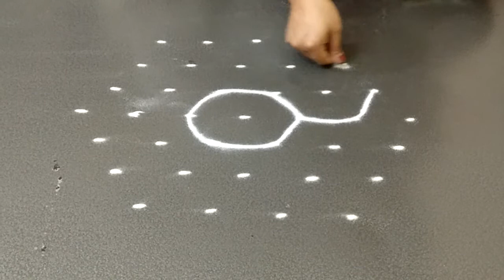Flower design rangoli Muggu with dots 7 to 4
Muggulu
Rangoli designs​ chukkala muggulu5 dots muggulu,
chinna muggulu with dots,
chukkala muggulu with dots,
geethala muggulu,
kadapa muggulu,
melika muggulu borders,
muggula potilu,
muggulu,
muggulu 10 dots,
muggulu 11 dots,
muggulu 11 to 6,
muggulu 12 dots,
muggulu 13 dots,
muggulu 13 to 7,
muggulu 15 dots,
muggulu 2016,
muggulu 2017,
muggulu 2017 latest,
muggulu 2017 new,
muggulu 2017 with dots,
muggulu 21 dots,
muggulu 3 dots,
muggulu 4 dots,
muggulu 5 dots,
muggulu 5-5 dots,
muggulu 5×5,
muggulu 6 dots,
muggulu 6*6,
muggulu 7 dots,
muggulu 7*7,
muggulu 7-1,
muggulu 8 dots,
muggulu 9 dots,
muggulu 9 to 5,
muggulu all,
muggulu and designs,
muggulu app,
muggulu arts,
muggulu astro,
muggulu big,
muggulu big designs with dots,
muggulu big size,
muggulu book,
muggulu border designs,
muggulu border designs latest,
muggulu borders,
muggulu borders latest,
muggulu borders simple,
muggulu borders with dots,
muggulu chinna,
muggulu chinnavi,
muggulu chukkala muggulu,
muggulu chupinchandi,
muggulu colours,
muggulu colours designs,
muggulu come,
muggulu designs,
muggulu designs with dots big,
muggulu designs with dots images,
muggulu designs with dots in telugu,
muggulu designs with dots simple,
muggulu designs without dots,
muggulu designs without dots images,
muggulu easy,
muggulu easy designs,
muggulu easy rangoli designs,
muggulu easy small,
muggulu ela veyali,
muggulu flower designs,
muggulu flowers,
muggulu for beginners,
muggulu for daily,
muggulu for festivals,
muggulu for gadapa,
muggulu for kids,
muggulu for sankranthi,
muggulu free hand,
muggulu friday,
muggulu gadapa,
muggulu games,
muggulu geethalu,
muggulu hd,
muggulu images,
muggulu images 2016,
muggulu images 2017,
muggulu images download,
muggulu images with dots,
muggulu in telugu,
muggulu in telugu 2017,
muggulu in telugu new year,
muggulu in telugu with dots,
muggulu in youtube,
muggulu kavali,
muggulu kolam,
muggulu kolam designs,
muggulu kolam with dots,
muggulu kolangal,
muggulu latest,
muggulu latest 2017,
muggulu latest designs,
muggulu latest designs 2017,
muggulu latest designs with dots,
muggulu latest small,
muggulu lines,
muggulu lotus,
muggulu meaning,
muggulu melika,
muggulu melikala,
muggulu melikalu,
muggulu muggulu,
muggulu muggulu designs,
muggulu mungillu song,
muggulu new,
muggulu new designs,
muggulu new designs 2017,
muggulu new latest,
muggulu on floor,
muggulu on gadapa,
muggulu on steps,
muggulu on walls,
muggulu open,
muggulu outlines,
muggulu painting,
muggulu peacock,
muggulu peacock designs,
muggulu peacock with dots,
muggulu photos,
muggulu photos telugu,
muggulu pics,
muggulu pictures,
muggulu poti,
muggulu rangavalli,
muggulu rangoli,
muggulu rangoli designs,
muggulu rangoli designs with dots,
muggulu rangoli download,
muggulu rangoli kolam,
muggulu rangoli telugu,
muggulu rekulu,
muggulu rose,
muggulu sankranthi,
muggulu side borders,
muggulu side designs,
muggulu side designs with dots,
muggulu simple,
muggulu simple and easy,
muggulu simple designs,
muggulu simple designs latest,
muggulu small,
muggulu small designs,
muggulu teliyo mwenge,
muggulu telugu,
muggulu telugu dots,
muggulu telugu lo,
muggulu tippudu,
muggulu ugadi,
muggulu veyadam ela,
muggulu video download,
muggulu videos,
muggulu videos in telugu,
muggulu with 5 dots,
muggulu with 7 dots,
muggulu with dots big,
muggulu with dots easy,
muggulu with dots for sankranthi,
muggulu with dots small,
muggulu with flowers,
muggulu without dots,
muggulu youtube,
mugulu nage,
mugulu nage full movie,
mugulu nage kannada movie songs,
mugulu nage songs,
mugulu nage teaser,
mugulu nage title song,
muthyala muggulu,
rangavalli muggulu with dots,
small chukkala muggulu,
teluginti gadapa muggulu,
teluginti muggulu,